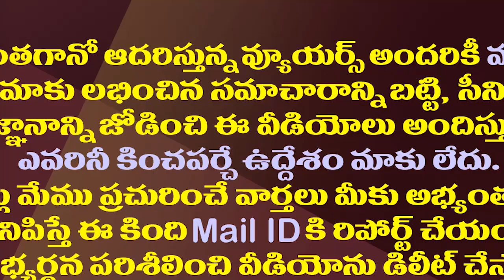లోకేష్ తో సుజనా చౌదరి మంతనాలు..ప్లాన్ పెద్దదే| Sujana Chowdary Likely To Contest As MP From TDP